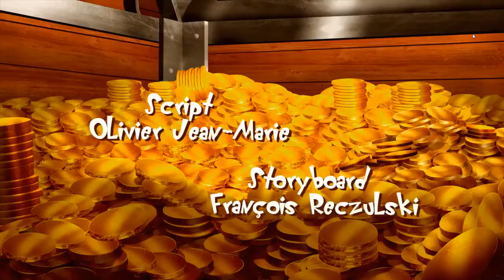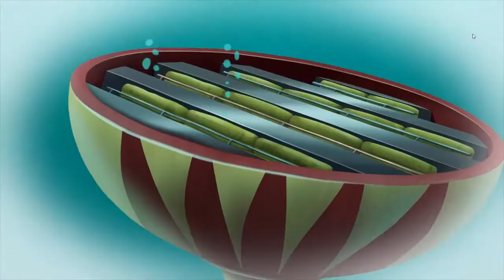Oggy And The Cockroaches 🔥 Season 5 E19🔥 Oggy and the Treasure 🔥 Full Oggy Episode HD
Oggy And The Cockroaches 🔥 Season 5 Episode 19🔥Oggy and the Treasure 🔥 Full Oggy Episode HD
every day by episode wise!
and boost your fun with Oggy, Joey, Dee Dee and Marky!!

He’s blue, he’s a good guy and he wouldn’t hurt a fly. Here is OGGY, the only cat in the word.
He would be the happiest of cats if three hideous cockroaches hadn’t decided to settle inside
his comfortable home: JOEY, DEEDEE, and MARKY. They are ugly, stupid, nasty and determined to
make Oggy’s life a misery. It’s fast, it’s crazy and it’s hilarious… it’s All About